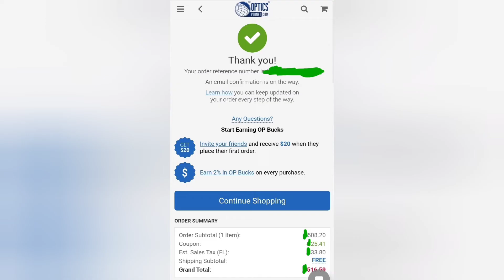A NEW THING